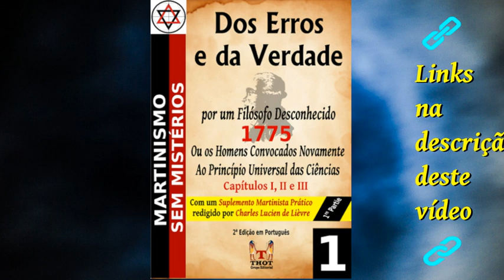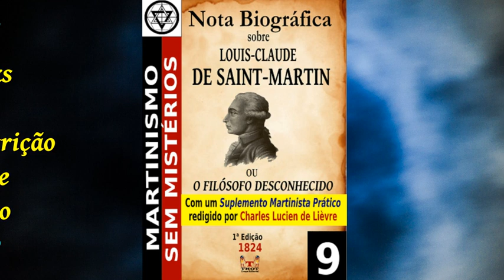51 THE GUITAR MAN BREAD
51 – THE GUITAR MAN – BREAD
“The Guitar Man” é uma canção composta por David Gates e gravada pela banda de rock Bread. Foi um sucesso que surgiu no ano de 1972 no álbum Guitar Man do mesmo grupo.
1. A CIÊNCIA DOS MAGOS
2. DOS ERROS E DA VERDADE – PARTE 1
3. NOTA BIOGRÁFICA SOBRE SAINT-MARTIN